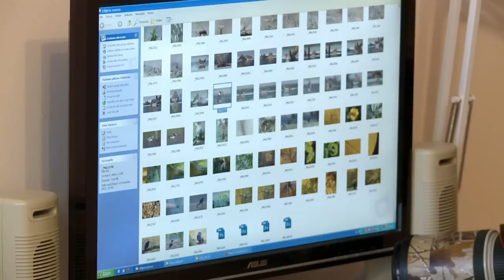Tierfotograf als Naturtalent: 16-Jähriger auf der Pirsch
Erst 16 Jahre ist Mateusz Piesiak alt - und doch hat sich der junge Pole schon einen internationalen Namen als Naturfotograf gemacht. Vor allem Vögel faszinieren ihn. Tagelang wartet er gut getarnt auf das perfekte Bild. Mittlerweile wurden bereits die britische BBC und das Naturhistorische Museum in London auf sein Talent aufmerksam - und zeichneten ihn als besten Nachwuchs-Tierfotografen aus.